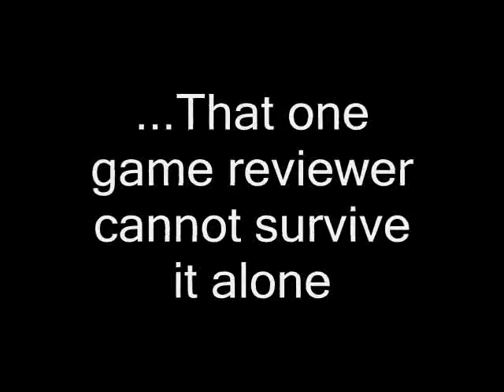Collaboration with Koi Kitsune Trailer - Castle Of Deceit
Trailer for the Craptacular Games Review/walkthrough of "Castle Of Deceit" for the NES Collaboration with Koi Kitsune.